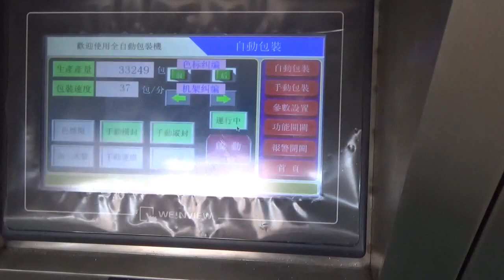Foshan Soonk Packaging Machine Co., Ltd